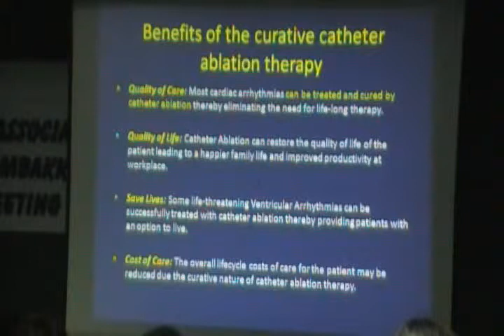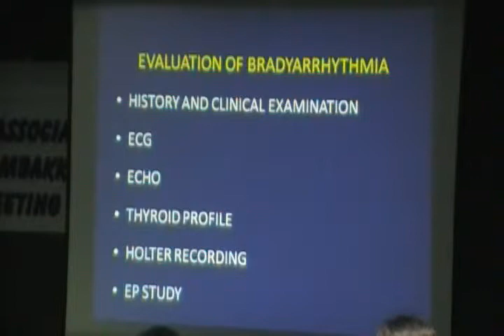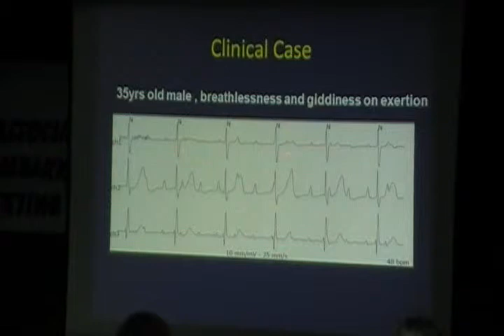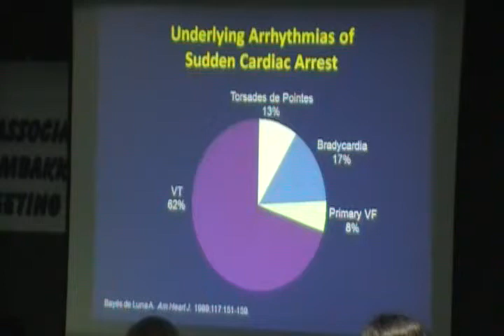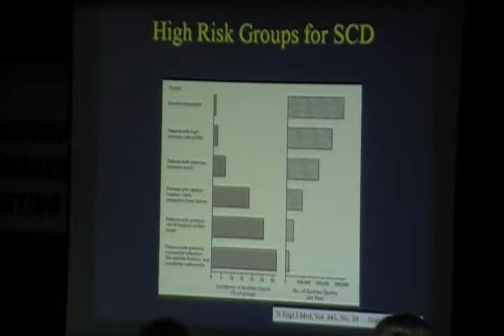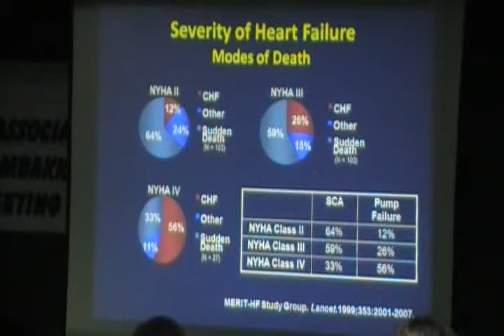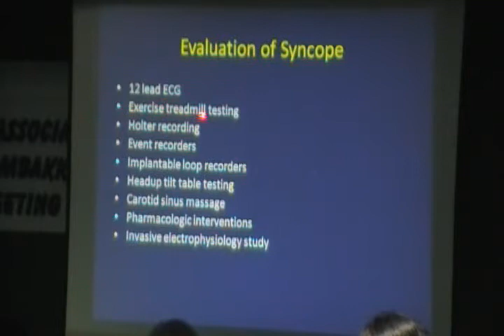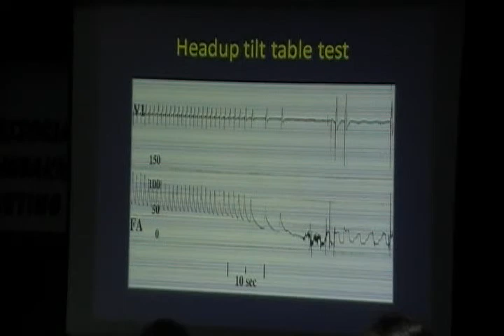Management of Cardiac Arrhythmia in Clinical Practice - Dr A M Karthigesan Part 3 of 5